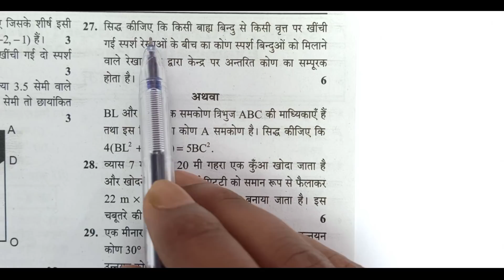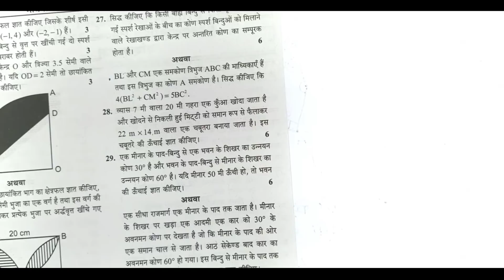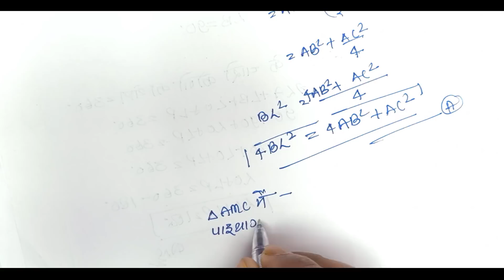CLASS 10 MATH 6 MARKS IMPORTANT QUESTIONS (HINDI MEDIUM) | BOARD EXAM 2021 | 6 नंबर पक्का | Up Board